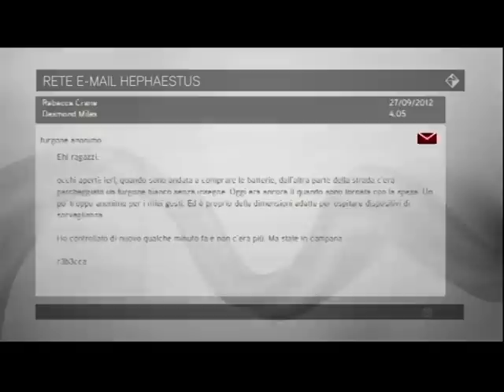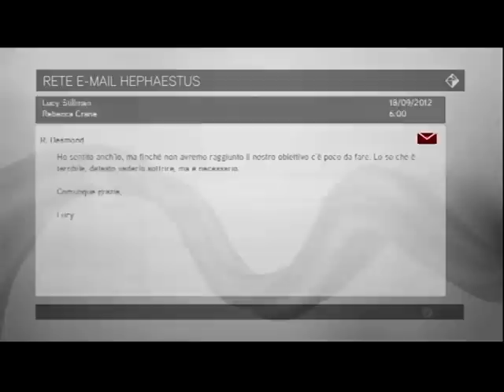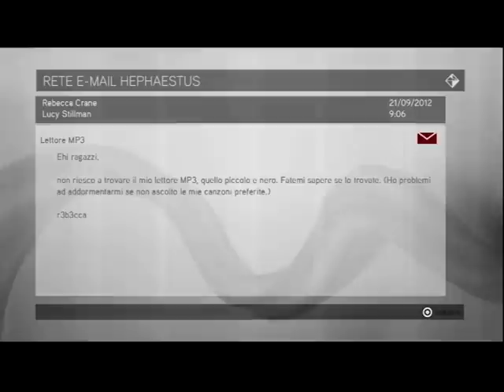Assassin's Creed Brotherhood - Una Pausa per Desmond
Fermiamoci un Attimo con le Ricerche...
E Facciamo Sgranchire un pò le Gambe di Desmond...